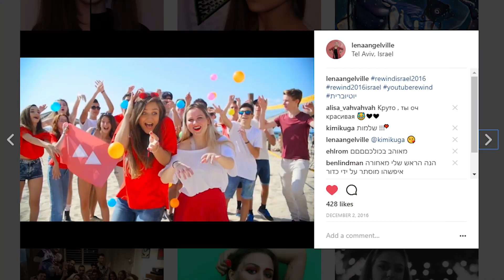50 עובדות עלי | לנה אנגלוויל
הגיע הזמן להכיר את לנה אנגלוויל יותר טוב. מה יכול לעזור לזה יותר טוב, עם לא סרטון: "50 עובדות עלי". כל הדברים הכי אישיים בסרטון אחד ורק בשבילכם! צפיה נעימה!